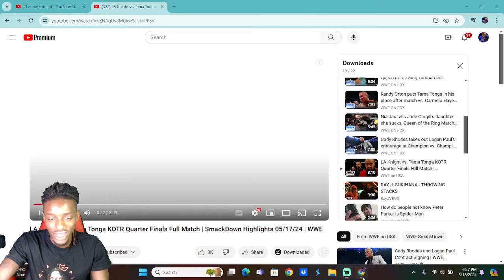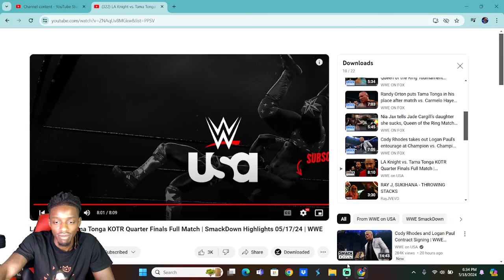LA Knight vs Tama Tonga King of the Ring Tournament Reaction